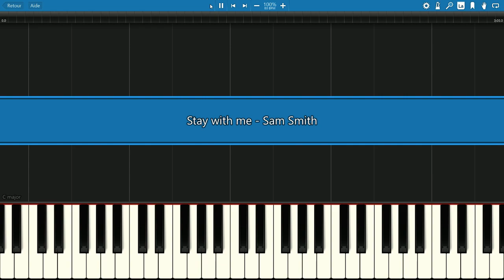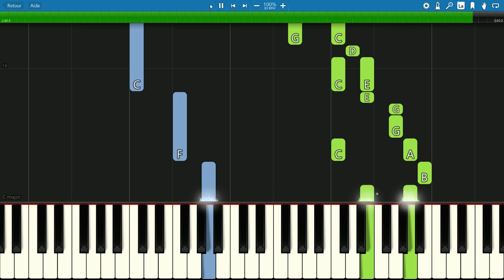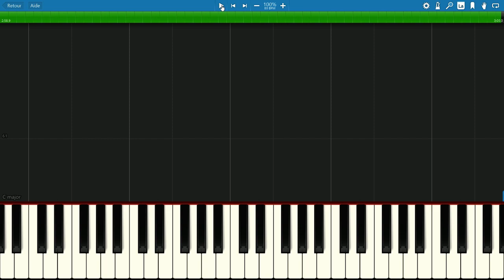SUPER EASY piano tutorial "STAY WITH ME" Sam Smith, 2014, with free sheet music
A simple and beautiful one, for beginners. Use sustain and play with feelings.

                        *** MORE POP BALLAD songs ***